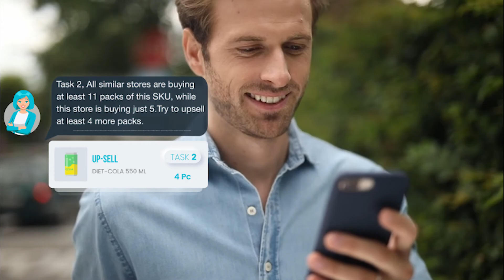AI powered Next Best Action for Every Outlet Visit - every single day!